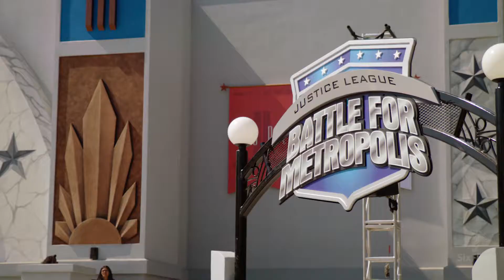Justice League: Battle for Metropolis (Ride Video)